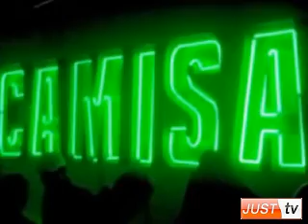JustTV: Grito de Carnaval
Programa Grito de Carnaval - Todas as sextas as 20h30 na JustTV.*

Apresentação: Nil Fernandes e Nena Cazita*

Nesta edição os Dirigentes da escola de Samba Mancha Verde.

Convidados: Mestre Moleza e Mestre Caju / Jéssica e Leandro  MS&PB /
Marquinhos  Diretor de Harmonia / Paolo  Comissão de Carnaval /
Danilo Duarte  Harmonia / Mauricio  Ala Musical Cavaquinista.

Veja também vídeo da Festa Aniversario de 55 anos da Camisa Verde e Branco.